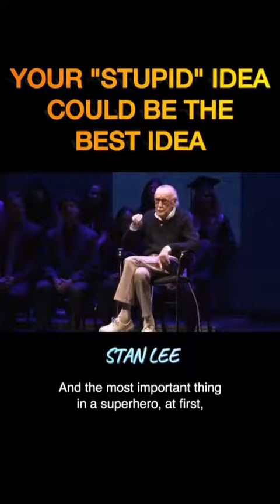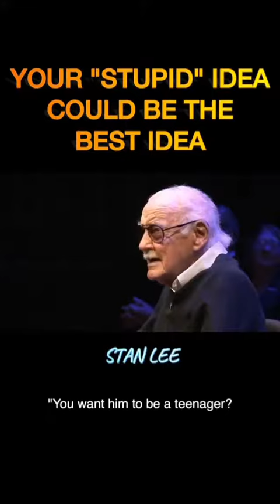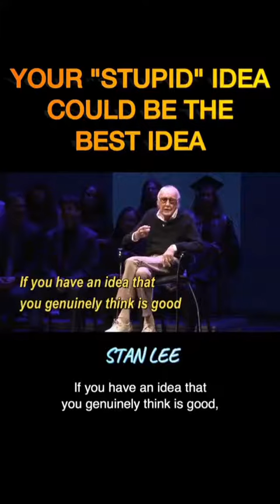Stan Lee's wisdom